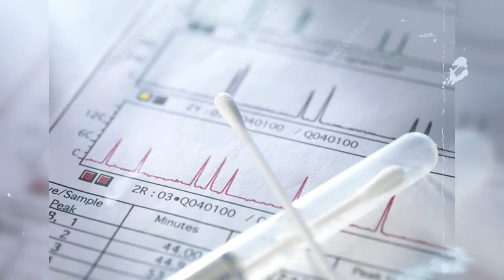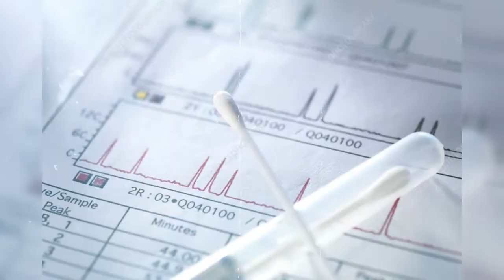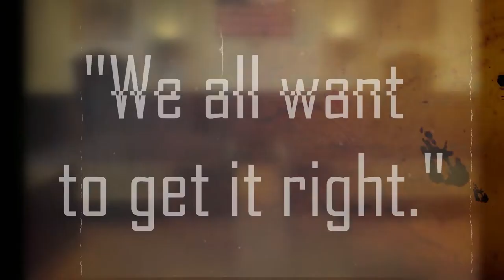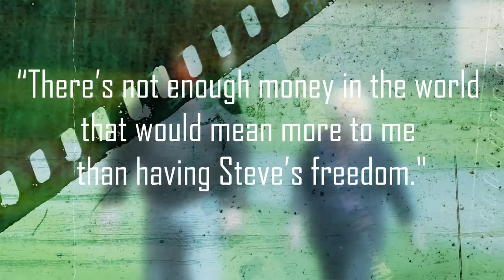WRONG place WRONG time l HORRIFIC TRUE CRIME l Steven Barnes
innocent people released from prison, Steven Barnes Innocence Project, falsely imprisoned, man held for 20 years for no crime

Wrong place wrong time got this man 20 years in prison.  No matching evidence just a bunch of 'it kind of matches' so it must be him.

In today's video we look at Steven Barnes and his families fight for freedom.  Changes have been made in the justices system, mainly with the advances in technology but still men and women will be imprisoned when they are 100% innocent.

Inspired by: Top 7 Reactions Of INNOCENT Convicts Set Free
Inspired by: Derrick Hamilton Spent Over 20 Years in Jail Over False Murder Conviction
Inspired by: Innocent Man Who Spent 44 Years In Jail Suing Police
Inspired by: Locked up since 1999, Innocent and still incarcerated to this day. Free Jacob Aquino

On The Mysterious & Creepy we will go through Horror Stories, Weird History and various stories involving any number of coldcases.